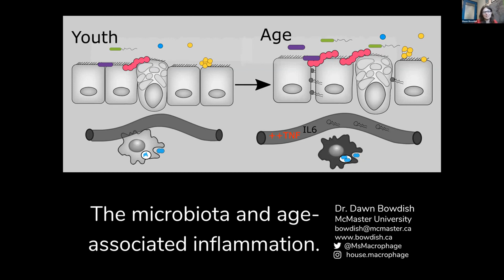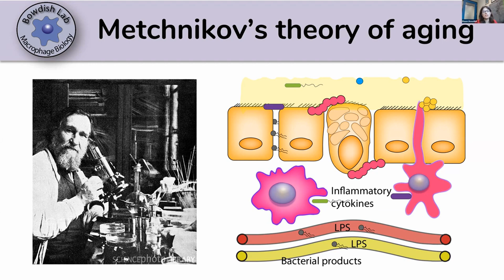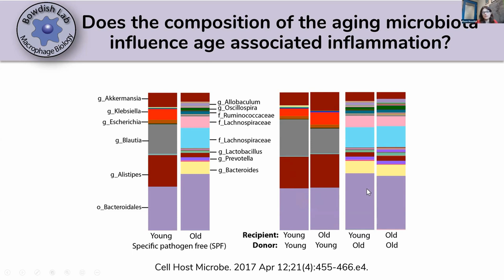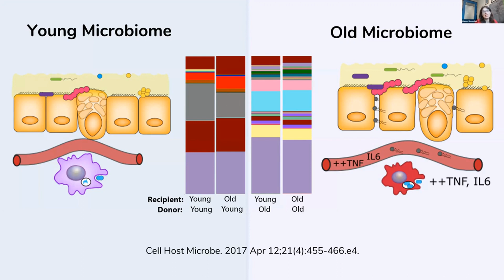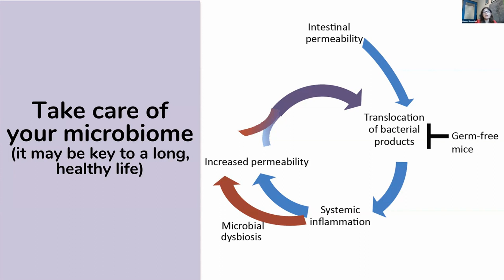Metchnikov's Theory Of Aging & Aging Microbiome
Dr. Dawn Bowdish talks about the aging microbiota and does it link to inflammaging and Metchnikov’s Theory of Aging in this short clip.

Dr. Dawn Bowdish is an Associate Professor at McMaster and a Canada Research Chair in Aging & Immunity.

Dr Bowdish did her PhD at the University of British Columbia with Prof. Bob Hancock where she studied the anti-infective properties of antimicrobial peptides. She did her post-doctoral work with Prof. Siamon Gordon at the University of Oxford and studied how white blood cells called macrophages recognize the bacteria that cause tuberculosis.

She started her lab at McMaster in 2009 where her team of post-doctoral fellows, undergraduate and graduate students study the process of macrophage phagocytosis, how macrophages influence the composition of the microbiome of the upper respiratory tract and how they recognize and destroy Streptococcus pneumoniae, the major cause of pneumonia in the elderly.